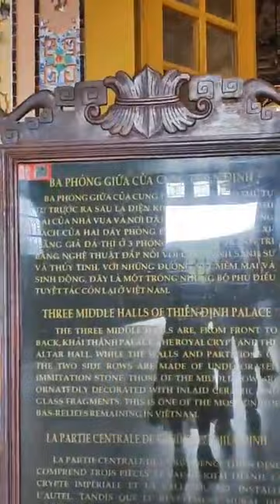Lăng Vua Khải Định Tuyệt tác kiến trúc độc đáo triều đại nhà Nguyễn